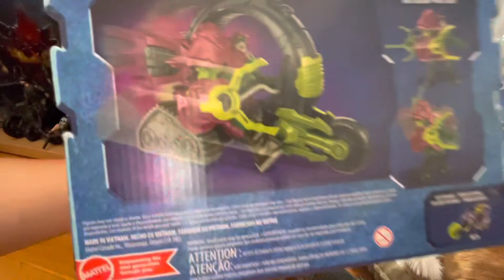MOTU (Croc Master Custom Bike) I Think ?????